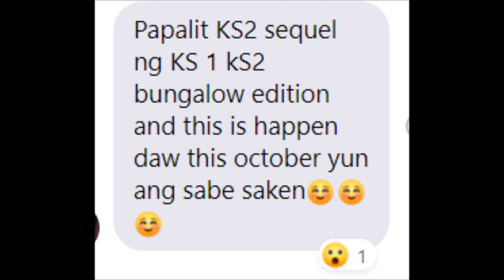MALAKING PASABOG NG EAT BULAGA ABOUT KAY MAINE AT ALDEN MANGYAYARI ITONG OCTOBER TOTOO KAYA?!!